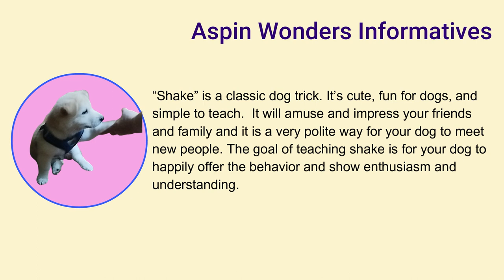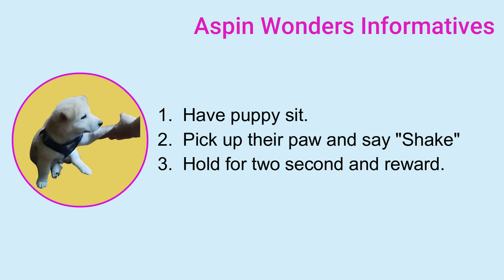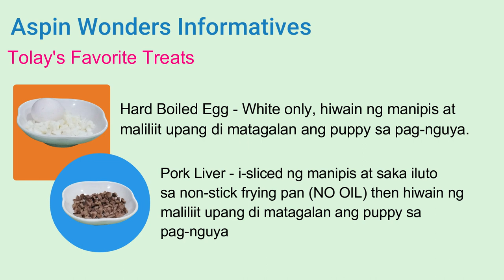TEACH YOUR PUPPY SHAKE COMMAND - BY EXAMPLE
PUPPY SHAKE COMMAND - BY EXAMPLE

Song : Carefree Melody
Artist : Twin Musicom